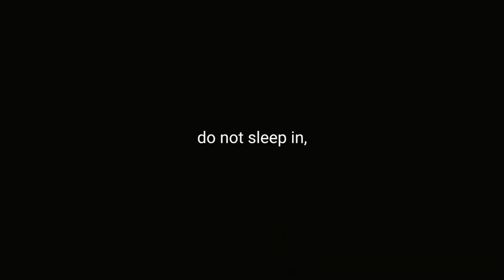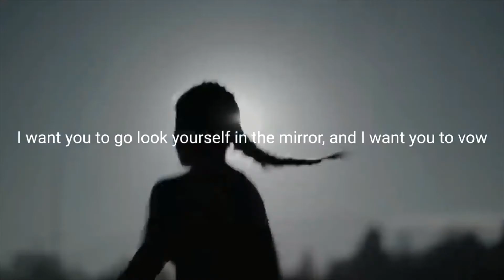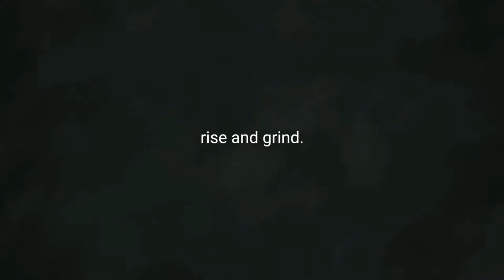YOU CAN DO IT ! | TOP INSPIRATIONAL VIDEO | MAGNATE MINDS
'MAGNATE MINDS' HELPING YOU TO FIND YOUR TRUE POTENTIAL.
JUST BE WITH US.
👉Telegram channel or search @MAGNATE_MINDS on Telegram